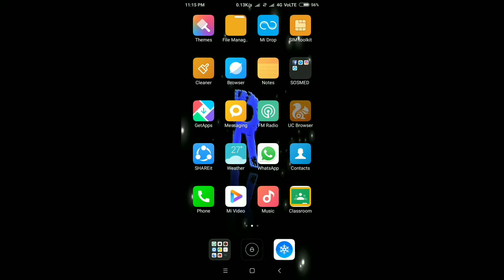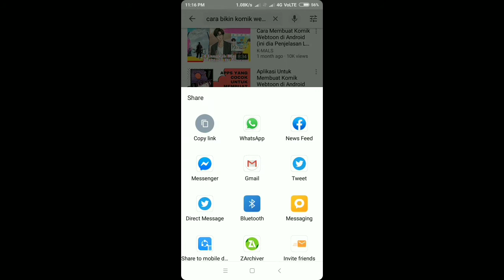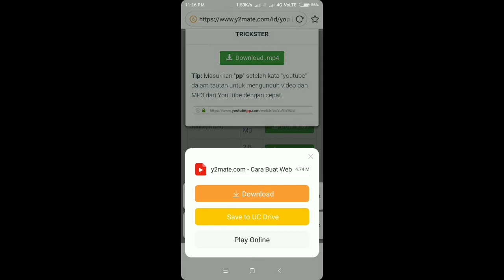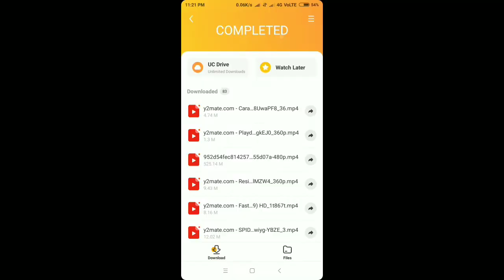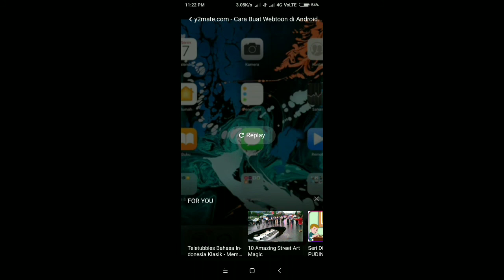Cara Mudah Download Vidio Dari Youtube ke Galeri - V.2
BY RANGGA R 3220
Deskripsi video :V
HALO SAP GUYS!! Selamat datang di Video baru gua 🎉🎉 Semoga kalian suka 😂😂PARA 👇👇👇
🌜*SMART MOON PEOPLE*🌛
I LOVE YOU❤️❤️❤️ (Buat yang cewe)